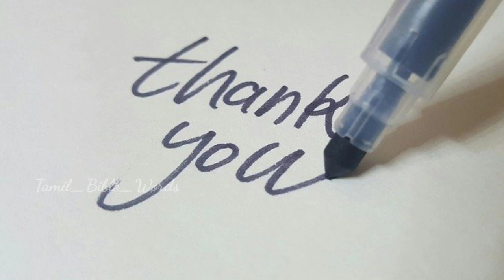Our Channel Hacked|Must Watch